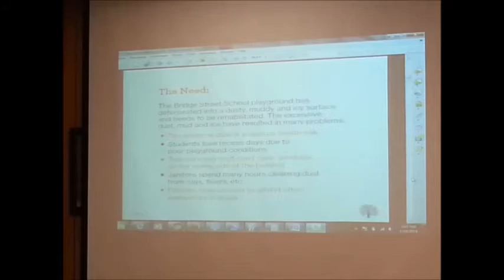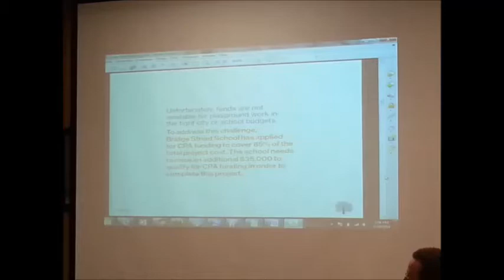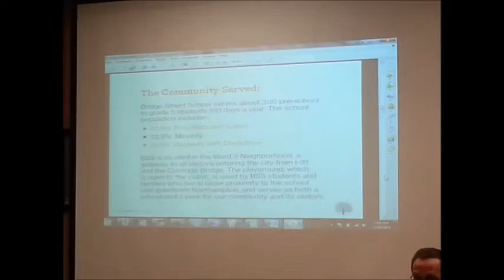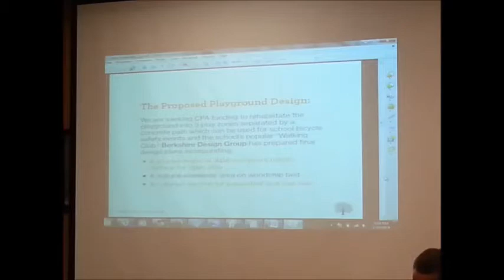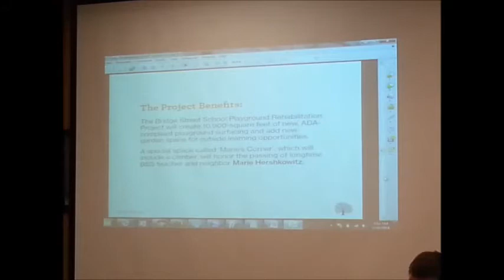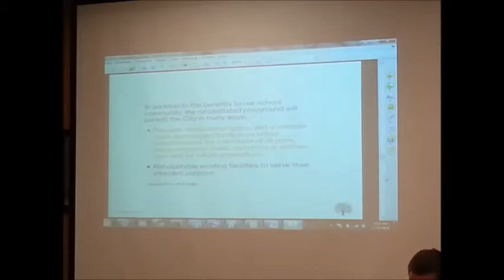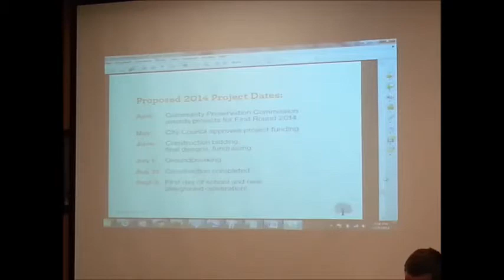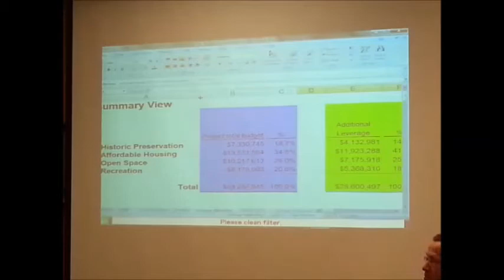Northampton's Community Preservation Committee March 19, 2014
This is a complete recording of the March 19, 2014 meeting of Northampton's Community Preservation Committee.  On the agenda was Round 1 - 2014 Applicants for CPA Funds, including Bridge Street School Playground Rehabilitation.  This recording was made by Ruth McGrath.